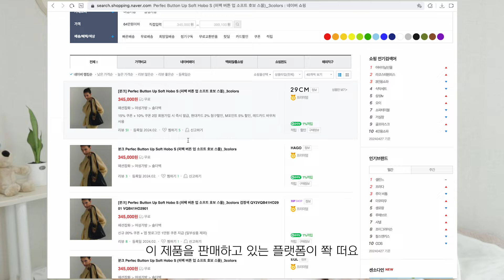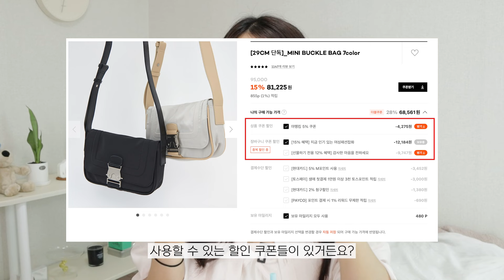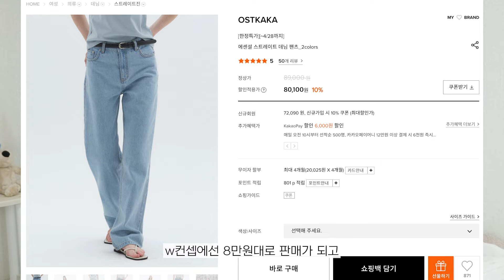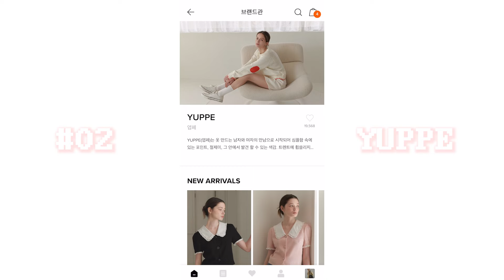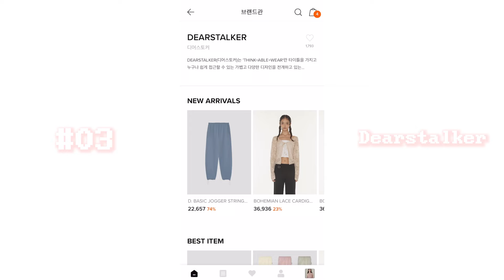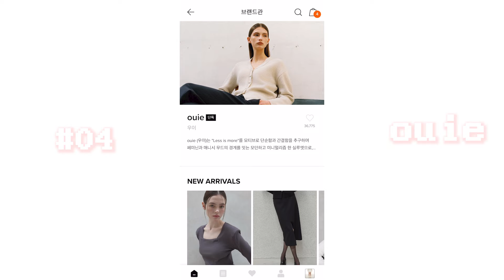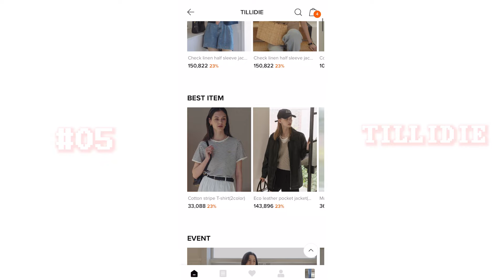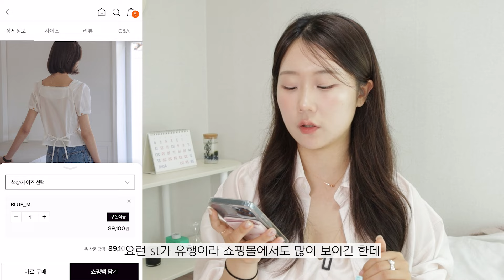디자이너 브랜드 진짜 저렴하게 구매하는 방법💸👍🏻 (+ 갓성비 디자이너 브랜드 추천) | w컨셉, 29cm, 하고, 가격비교 하는 법, 숨은 쿠폰 찾기, 카드 혜택, 비추 플랫폼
여러분 요즘 날씨가 확! 더워져서 여름이잖아요..😞
그래서 여름 맞이로 쇼핑하시는 분들 많으실 것 같아서!
이번엔 디자이너 브랜드 저렴하게 구매하는 방법 가져왔어요〰️🤍
원래 갓성비 하울 먼저 가져올ㄲ ㅏ.. 하다가!
이걸 먼저 가지고 오면 좋겠다 싶어서 살짜쿵 순서를 바꿔봤답니도..흐흐
오늘 플랫폼 별로 할인쿠폰 비교랑 가격비교 방법, 그리고 갓성비 브랜드까지
진짜 알차게 꾹꾹 담아 왔으니 재밌게 봐주셔요💗

그럼 오늘 영상도 보러와줘서 너무 고맙구
우린 다음 영상에서 더 좋은 모습으로 만나요
안뇨옹🤍

𝘁𝗶𝗺𝗲𝗹𝗶𝗻𝗲
0:00 start!
1:17 디자이너 브랜드 진짜 저렴하게 사는 법✨
1:23 쇼핑 플랫폼 가격 비교 방법💸
3:01 쇼핑 플랫폼 쿠폰 정리✨
3:17 w컨셉 쿠폰 정리
4:40 29cm 쿠폰 정리
5:28 최대 2만원 할인 받는 카드사?! (광고아님!)
6:44 이런 분들은 eql, ssd 쓰세요!
7:21 하고 쿠폰 정리
9:28 갓성비 디자이너 브랜드 추천👍🏻
9:42 진짜 귀엽고 트렌디한 3만원대 반팔
10:50 러블리~페미닌 무드 브랜드🎀
12:15 바지가 만원대...? 쇼핑몰보다 싼 브랜드🫢
13:28 모던~심플! 직장인 추천 브랜드
14:51 블라우스 한가득.. 여름무드 낭낭 브랜드💙